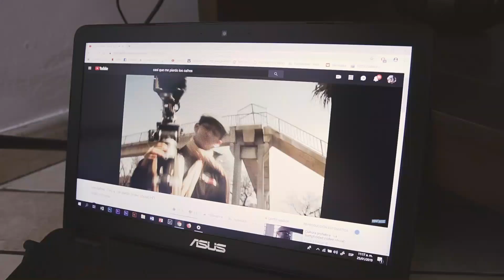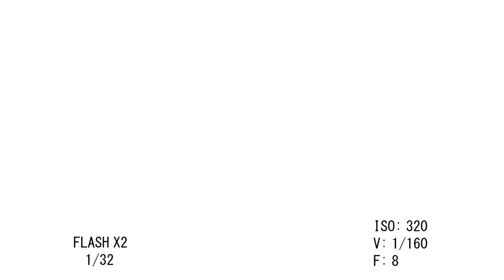Como hacer FOTOS en ESTUDIO | CANON 24-105 L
Qué pasa gente!!? como están! esta vez quise armar algo diferente y este es el resultado gracias al apoyo de Andrea. Espero que lo disfruten tanto como yo. Éxitos!

Con una Sony a7 III Y un iPhone 8 PLUS

 🔭 ¿Qué objetivos utilizo?
Tamrom 17-28mm f2.8
Tamrom 28-75mm f2.8

Las fotos las edito con Adobe Lightroom y Photoshop. Los vídeos los monto con Adobe Premiere.

Cámara que usé: Canon 6D
Objetivo: 24 105 F4L